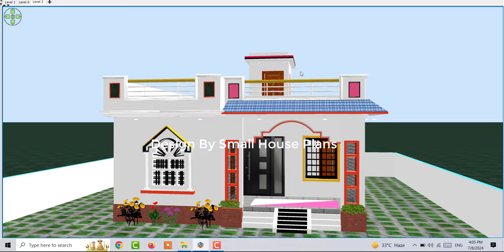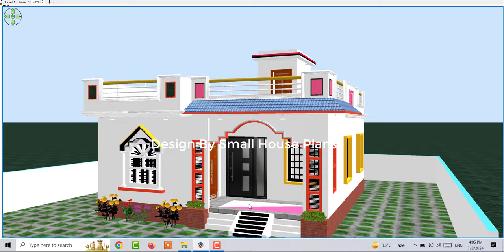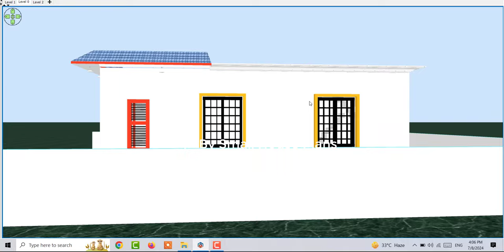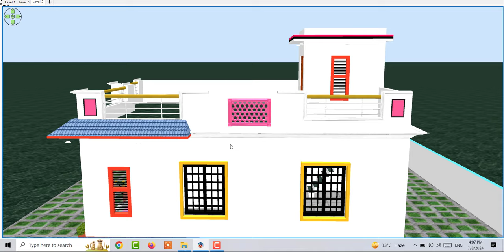26 x 30 House Plan, 26 * 30 Home Design ,House Design Under 10 Lakh Only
26 x 30 House Plan, House Design Under 10 Lakh Only